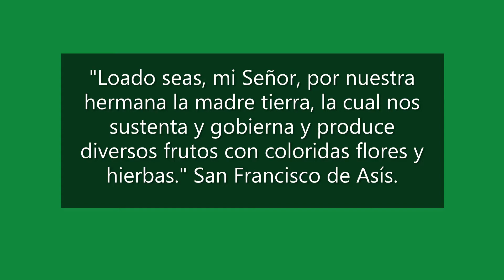19. Orquídeas 1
Andando por diferentes lugares he observado, entre tantas bellezas de la naturaleza, a las orquídeas. He decidido hacer pequeños videos de algunas de ellas, con el afán de disfrutar lo que nos ofrece la madre tierra, y, esperando, a la vez, que la gente valore estos recursos naturales y no los extermine, como sucede por medio de la destrucción de los bosques o por la extracción indiscriminada de sus recursos, entre ellos las orquídeas. Que lo disfruten.